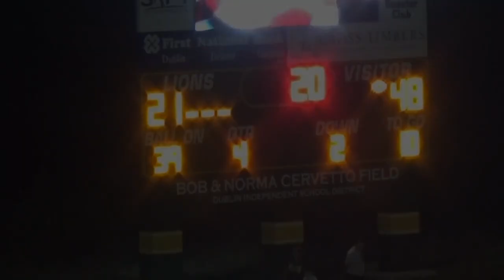Albany Lions Vs. Dublin 2021 week 2